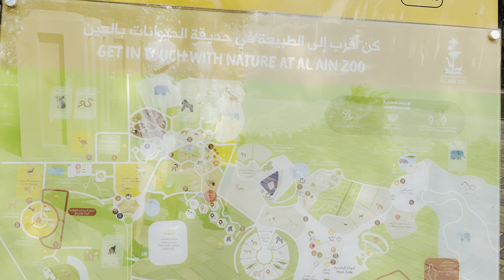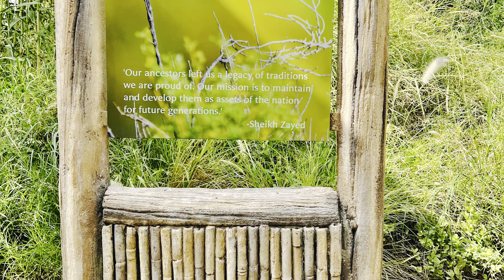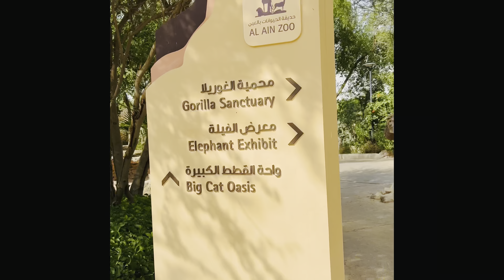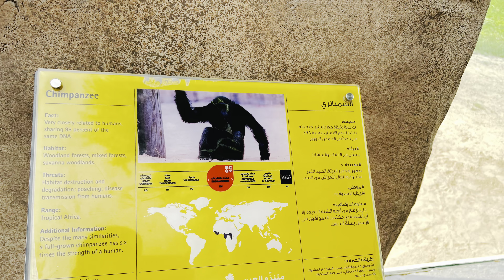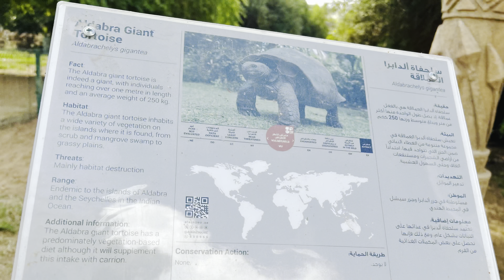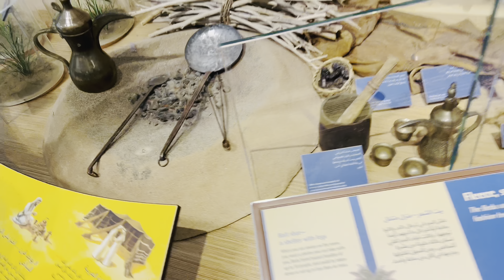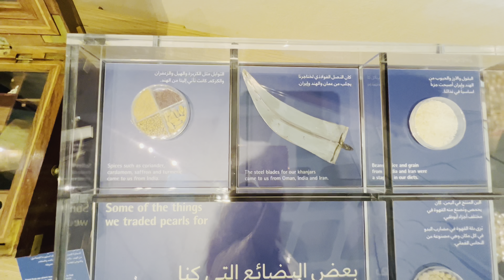Why all Lions were sleeping @ Al Ain zoo 🦁🛌 …🧐